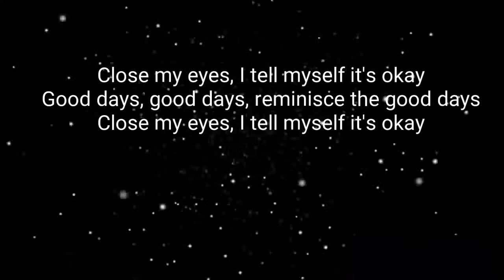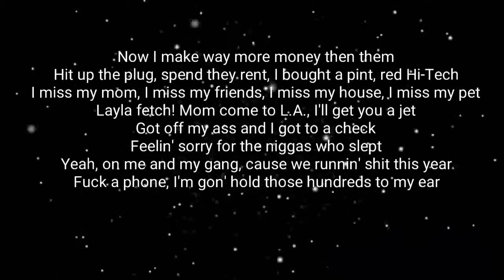Juice Wrld - Good Days ( Space Lyrics )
SORRY NO AUDIO ( but u can run mp3 along with it )

New hit song with Juice WRLD - Good Days ( Space Lyrics )